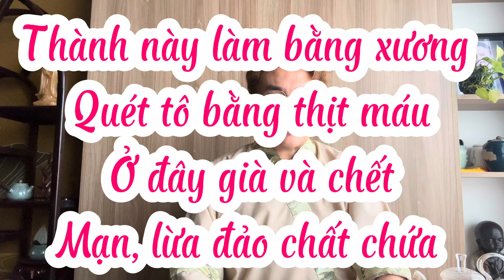Tích truyện Pháp Cú - số 111